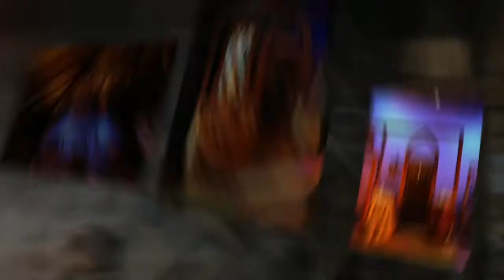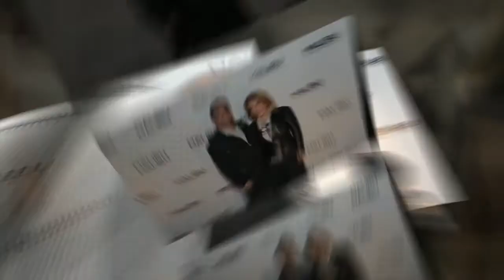Newport Beach Photographer / Google Glass Explorer / Belfry / Malibu Playhouse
Professionalphotographer, filmmaker, DirectorofPhotography and Google GlassExplorer DavidEsquire of international photography company EsquirePhotography located in NewportBeach in OrangeCounty, California is a caffeine-fueled photographer that loves to work with outgoing, passionate & exciting people.

His roller coaster career spanning over 30 years from Southern California to London, Paris, Zurich, Costa Rica & Berlin has blessed him to photograph Grammy award bands like Duran Duran, The X Games, commercial & fashion, contributed to a best selling book on how to capture better photography, modeled for Ralph Lauren, teaches and gives motivational speeches in Elementary, High School and Colleges and published in 4 languages.